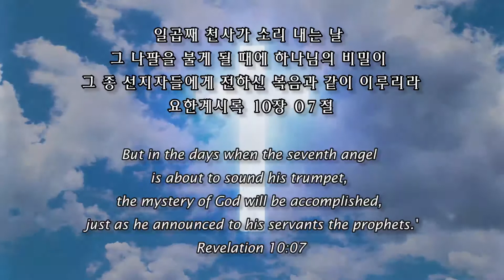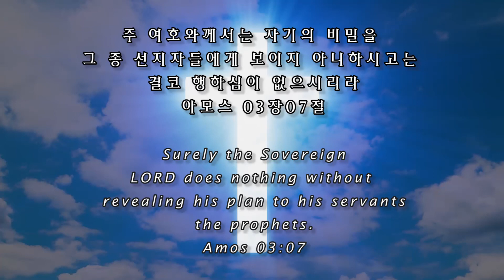스룹바벨 선교회 2020년 07월 06일 새벽 예배 예레미야애가01장 2016년 02월 29일 속도UP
[월 새벽 설교] 예레미야애가 01장 : 예루살렘(교회)의 황폐를 애곡함 2020/07/06 Monday Dawn

2016년 2월 29일

스마트폰 : 길게 터치하면 링크 다운로드 - 각 제조사 틀릴 수 있음)

5th Floor, 18, Guksabong 1-gil, Dongjak-gu, Seoul, Korea